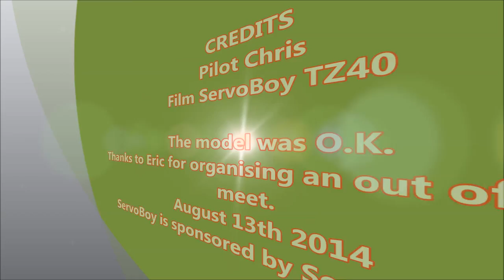ME 262 Indoor Ducted Fan (Twin) German Jet Fighter WW2 August 2014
A brief 'cut' of film showing Chris 's OD  Scratch Built ME262 Indoor Electric Twin Ducted Fan. Impressive.
Lands a little hard but the model was fine. The material used to make it is called Depron Foam. This has been moulded by heat to the shapes that make the ME262 - Late 40's and 50's aircraft were elegant in shape , design. This model shows the same qualities.
SWM August

 Probably uses a Del Tang RX on DSM2 Spektrum RC.

SWM sells Depron Foam. All types Black , Grey, White. Genuine Depron. Its the best! Steve Webb Models

Film Taken on Lumix TZ40